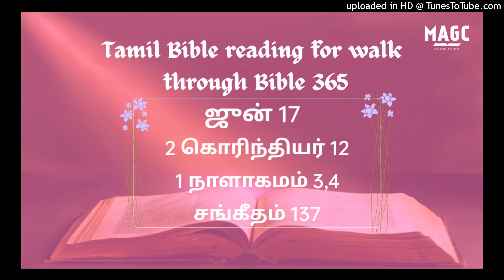17-06-24 Tamil Bible Reading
2 கொரிந்தியர் 12:1‭-‬21
மேன்மைபாராட்டுகிறது எனக்குத் தகுதியல்லவே; ஆகிலும், கர்த்தர் அருளிய தரிசனங்களையும் வெளிப்படுத்தல்களையும் சொல்லுகிறேன். கிறிஸ்துவுக்குள்ளான ஒரு மனுஷனை அறிவேன்; அவன் பதினாலு வருஷத்திற்கு முன்னே மூன்றாம் வானம்வரைக்கும் எடுக்கப்பட்டான்; அவன் சரீரத்திலிருந்தானோ, சரீரத்திற்குப் புறம்பேயிருந்தானோ, அதை அறியேன்; தேவன் அறிவார். அந்த மனுஷன் பரதீசுக்குள் எடுக்கப்பட்டு, மனுஷர் பேசப்படாததும் வாக்குக்கெட்டாததுமாகிய வார்த்தைகளைக் கேட்டானென்று அறிந்திருக்கிறேன். அவன் சரீரத்திலிருந்தானோ, சரீரத்திற்குப் புறம்பேயிருந்தானோ, அதை அறியேன்; தேவன் அறிவார். இப்படிப்பட்டவனைக்குறித்து மேன்மைபாராட்டுவேன்; ஆனாலும் என்னைக்குறித்து என் பலவீனங்களிலேயன்றி, வேறொன்றிலும் மேன்மைபாராட்ட மாட்டேன். சத்தியமானதை நான் பேசுகிறேன்; நான் மேன்மைபாராட்ட மனதாயிருந்தாலும், நான் புத்தியீனனல்ல, ஆனாலும் ஒருவனும் என்னிடத்தில் காண்கிறதற்கும், என்னாலே கேட்கிறதற்கும் மேலாக என்னை எண்ணாதபடிக்கு அப்படிச் செய்யாதிருப்பேன். அன்றியும், எனக்கு வெளிப்படுத்தப்பட்டவைகளுக்குரிய மேன்மையினிமித்தம் நான் என்னை உயர்த்தாதபடிக்கு, என் மாம்சத்திலே ஒரு முள் கொடுக்கப்பட்டிருக்கிறது; என்னை நான் உயர்த்தாதபடிக்கு, அது என்னைக் குட்டும் சாத்தானுடைய தூதனாயிருக்கிறது. அது என்னைவிட்டு நீங்கும்படிக்கு, நான் மூன்றுதரம் கர்த்தரிடத்தில் வேண்டிக்கொண்டேன். அதற்கு அவர்: என் கிருபை உனக்குப்போதும்; பலவீனத்திலே என் பலம் பூரணமாய் விளங்கும் என்றார். ஆகையால், கிறிஸ்துவின் வல்லமை என்மேல் தங்கும்படி, என் பலவீனங்களைக்குறித்து நான் மிகவும் சந்தோஷமாய் மேன்மைபாராட்டுவேன். அந்தப்படி நான் பலவீனமாயிருக்கும்போதே பலமுள்ளவனாயிருக்கிறேன்; ஆகையால் கிறிஸ்துவினிமித்தம் எனக்கு வரும் பலவீனங்களிலும், நிந்தைகளிலும், நெருக்கங்களிலும், துன்பங்களிலும், இடுக்கண்களிலும் நான் பிரியப்படுகிறேன். மேன்மைபாராட்டி, புத்தியீனனாயினேன்; நீங்களே இதற்கு என்னைப் பலவந்தப்படுத்தினீர்கள். நான் ஒன்றுமில்லையென்றாலும், மகா பிரதான அப்போஸ்தலருக்கும் நான் எவ்வளவும் குறைந்த வனாயிராதபடியால், உங்களாலே மெச்சிக்கொள்ளப்படவேண்டியதாயிருந்ததே. அப்போஸ்தலனுக்குரிய அடையாளங்கள் எல்லாவிதமான பொறுமையோடும், அதிசயங்களோடும், அற்புதங்களோடும், வல்லமைகளோடும், உங்களுக்குள்ளே நடப்பிக்கப்பட்டதே. எதிலே மற்ற சபைகளுக்குக் குறைவாயிருந்தீர்கள்? நான் உங்களை வருத்தப்படுத்தாதிருந்ததே உங்களுக்குக் குறைவு; இந்த அநியாயத்தை எனக்கு மன்னியுங்கள். இதோ, உங்களிடத்திற்கு மூன்றாந்தரம் வர ஆயத்தமாயிருக்கிறேன்; நான் உங்களை வருத்தப்படுத்துவதில்லை; நான் உங்களுடையதையல்ல, உங்களையே தேடுகிறேன்; பெற்றாருக்குப் பிள்ளகளல்ல, பிள்ளைகளுக்குப் பெற்றோர்களே பொக்கிஷங்களைச் சேர்த்துவைக்கவேண்டும். ஆதலால், நான் உங்களில் எவ்வளவு அதிகமாய் அன்பு கூருகிறேனோ அவ்வளவு குறைவாய் உங்களால் அன்புகூரப்பட்டிருந்தாலும், மிகவும் சந்தோஷமாய் நான் உங்கள் ஆத்துமாக்களுக்காகச் செலவுபண்ணவும் செலவுபண்ணப்படவும் விரும்புகிறேன். அப்படியாகட்டும், நான் உங்களுக்குப் பாரமாயிருக்கவில்லை; ஆனாலும், உபாயமுள்ளவனாயிருந்து, தந்திரத்தினாலே உங்களைப் பிடித்தேனாம். நான் உங்களிடத்திற்கு அனுப்பினவர்களில் எவன் மூலமாயாவது உங்களிடத்தில் பொழிவைத் தேடினதுண்டா? தீத்து உங்களிடத்தில் வரும்படி நான் அவனைக் கேட்டுக்கொண்டு, அவனுடனேகூட ஒரு சகோதரனை அனுப்பினேன்; தீத்து உங்களிடத்தில் ஏதாவது பொழிவைத்தேடினானா? நாங்கள் ஒரே ஆவியையுடையவர்களாய், ஒரே அடிச்சுவடுகளில் நடந்தோமல்லவா? நாங்கள் யோக்கியர்களென்று விளங்கும்படி உங்களிடத்தில் பேசுகிறோமென்று எண்ணுகிறீர்களோ? தேவனுக்கு முன்பாகக் கிறிஸ்துவுக்குள் பேசுகிறோம். பிரியமானவர்களே, சகலத்தையும் உங்கள் பக்திவிருத்திக்காகச் செய்கிறோம். ஆகிலும் நான் வந்து, உங்களை என் மனதின்படியிருக்கிறவர்களாகக் காணாமலும், நானும் உங்கள் மனதின்படியிருக்கிறவனாகக் காணப்படாமலுமிருப்பேனோவென்றும்; விரோதங்கள், வைராக்கியங்கள், கோபங்கள், வாக்குவாதங்கள், புறங்கூறுதல், கோட்சொல்லுதல், இறுமாப்பு, கலகங்கள் ஆகிய இவைகள் உங்களுக்குள்ளே உண்டாயிருக்குமோவென்றும்; மறுபடியும் நான் வருகிறபோது, என் தேவன் உங்களிடத்தில் என்னைத் தாழ்த்தும்படிக்கு முன் பாவஞ்செய்தவர்களாகிய அநேகர் தாங்கள் நடப்பித்த அசுத்தத்தையும் வேசித்தனத்தையும் காமவிகாரத்தையும் விட்டு மனந்திரும்பாமலிருக்கிறதைக் குறித்து, நான் துக்கப்படவேண்டியதாயிருக்குமோ வென்றும் பயந்திருக்கிறேன்.

1 நாளாகமம் 3:1‭-‬24
தாவீதுக்கு எப்ரோனிலே பிறந்த குமாரர்: யெஸ்ரெயேல் ஊராளான அகிநோவாமிடத்தில் பிறந்த அம்னோன் முதற்பேறானவன்; கர்மேலின் ஊராளான அபிகாயேலிடத்தில் பிறந்த கீலேயாப் இரண்டாம் குமாரன். கேசூரின் ராஜாவாகிய தல்மாயின் குமாரத்தி மாக்காள் பெற்ற அப்சலோம் மூன்றாம் குமாரன்; ஆகீத் பெற்ற அதோனியா நாலாம் குமாரன். அபித்தாள் பெற்ற செப்பத்தியா ஐந்தாம் குமாரன்; அவன் பெண்ஜாதியாகிய எக்லாள் பெற்ற இத்ரேயாம் ஆறாம் குமாரன். இந்த ஆறு குமாரர் அவனுக்கு எப்ரோனிலே பிறந்தார்கள்; அங்கே ஏழு வருஷமும் ஆறு மாதமும் அரசாண்டான்; எருசலேமிலோ முப்பத்துமூன்று வருஷம் அரசாண்டான். எருசலேமில் அவனுக்குப் பிறந்தவர்கள்: அம்மியேலின் குமாரத்தியாகிய பத்சேபாளிடத்தில் சிமீயா, சோபாப், நாத்தான், சாலொமோன் என்னும் நாலுபேரும், இப்கார், எலிசாமா, எலிப்பெலேத், நோகா, நேபேக், யப்பியா, எலிசாமா, எலியாதா, எலிபேலேத் என்னும் ஒன்பதுபேருமே. மறுமனையாட்டிகளின் குமாரரையும் இவர்கள் சகோதரியாகிய தாமாரையும் தவிர, இவர்களெல்லாரும் தாவீதின் குமாரர். சாலொமோனின் குமாரன் ரெகொபெயாம்; இவனுடைய குமாரன் அபியா; இவனுடைய குமாரன் ஆசா; இவனுடைய குமாரன் யோசபாத். இவனுடைய குமாரன் யோராம்; இவனுடைய குமாரன் அகசியா; இவனுடைய குமாரன் யோவாஸ். இவனுடைய குமாரன் அமத்சியா; இவனுடைய குமாரன் அசரியா; இவனுடைய குமாரன் யோதாம். இவனுடைய குமாரன் ஆகாஸ்; இவனுடைய குமாரன் எசேக்கியா; இவனுடைய குமாரன் மனாசே. இவனுடைய குமாரன் ஆமோன்;   .